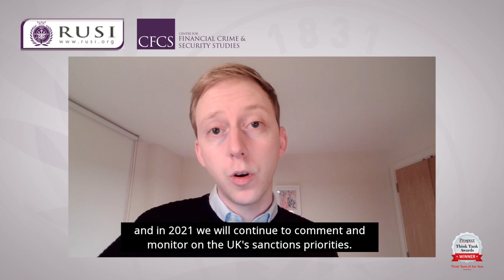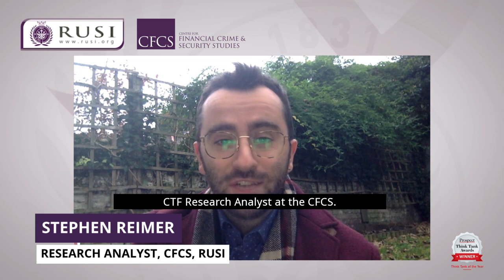2021 Agenda at RUSI's Centre for Financial Crime & Security Studies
Members of RUSI’s Centre for Financial Crime & Security Studies team talk about what's in store for 2021 - a year packed with research, implementation and enagagement in the global fight against financial crime.